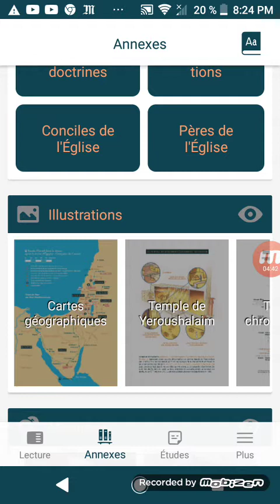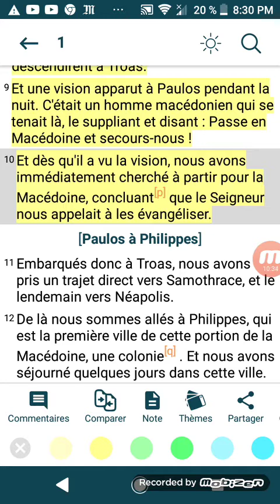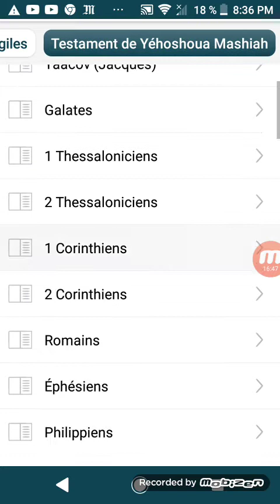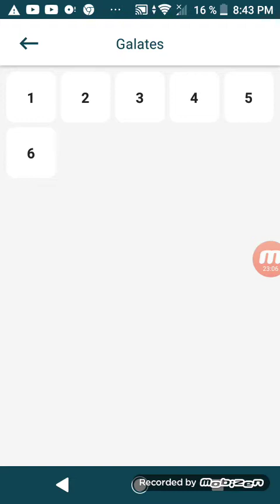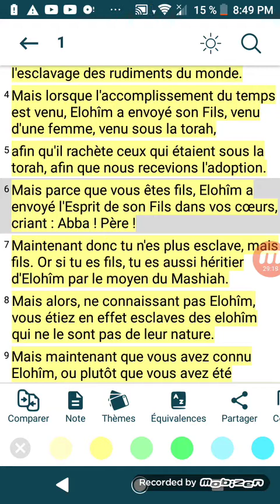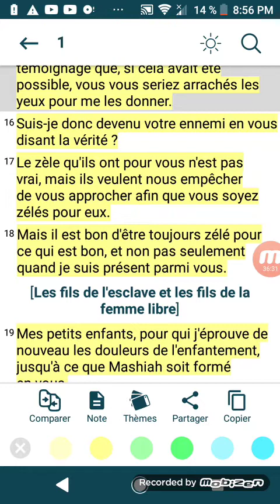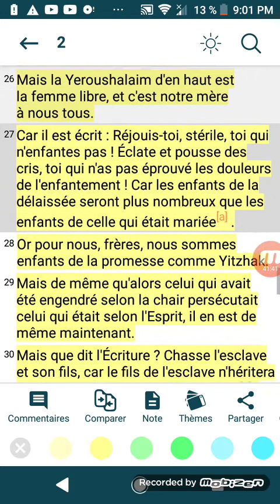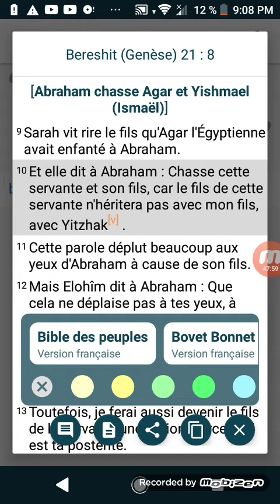Conduit par l'Esprit Saint ou esclave des rudiments du monde ?